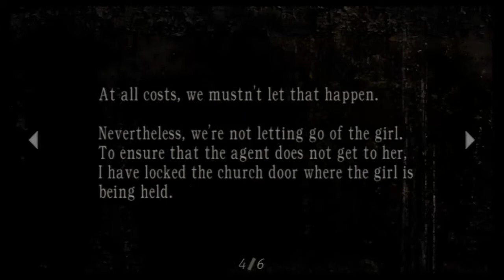let's play Resident Evil 4 part 10: The Punisher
With penetration...bullets lol